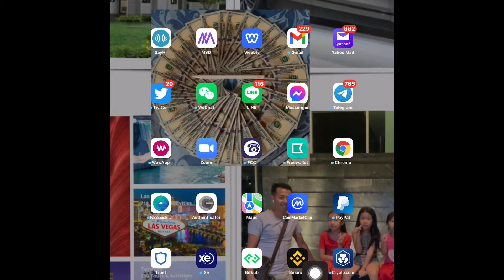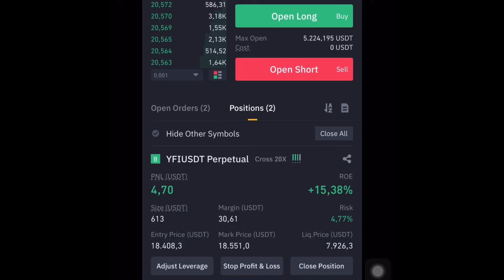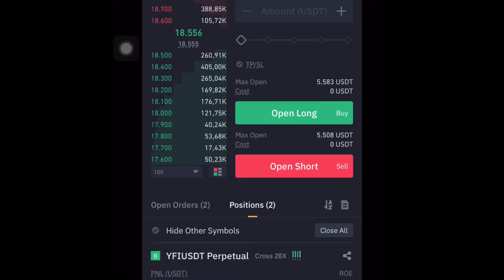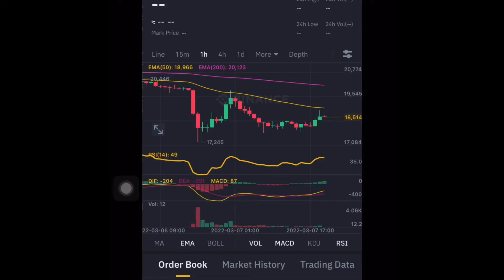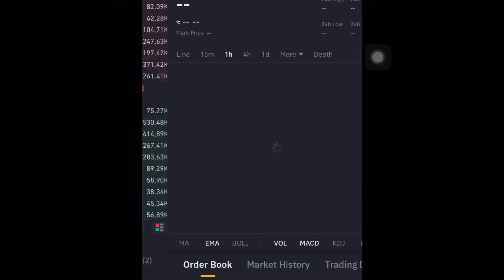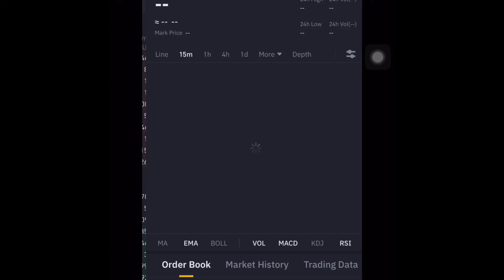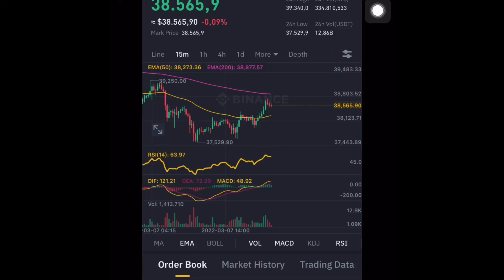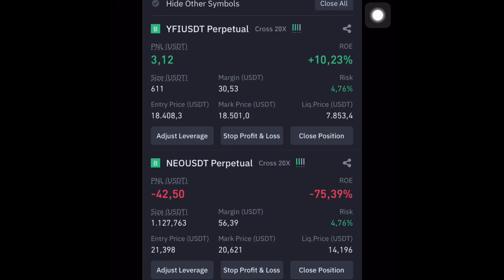Coj mus saib trade nyiaj Crypto